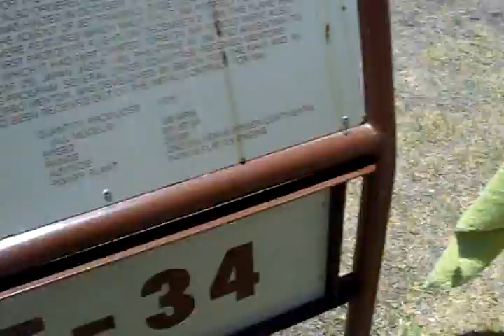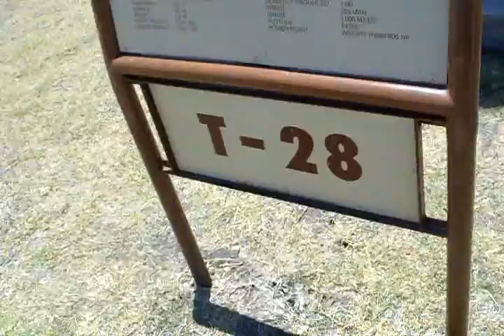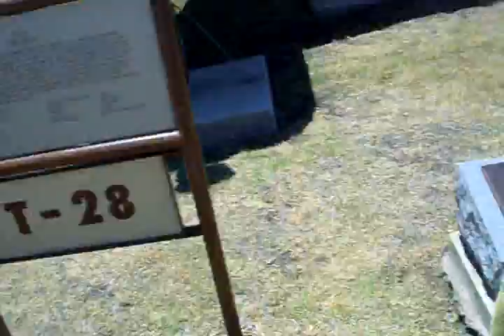Daddy's Day Part 1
Dads day at Lackland air force base in San Antonio, TX